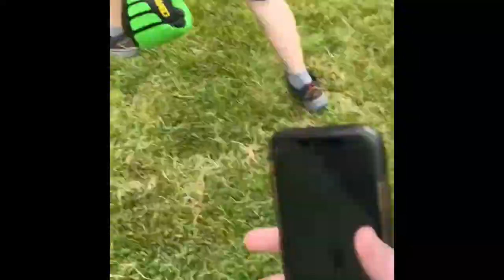Gaberboy 07 vs Jacob fight 2 EXTREMER!!!